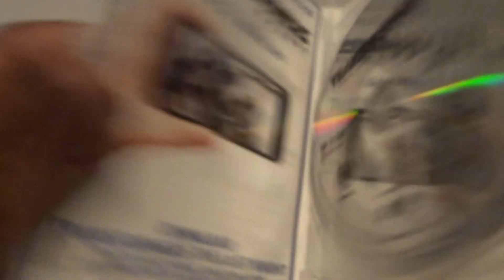Transformers The Last Knight (UK) DVD Unboxing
Unboxing Transformers The Last Knight DVD